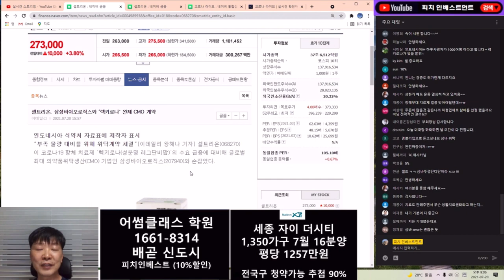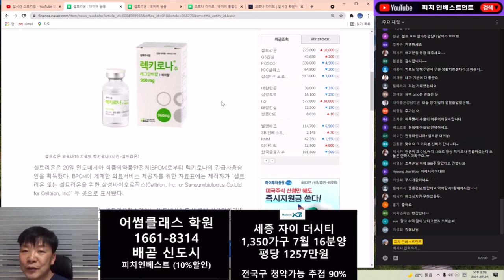셀트리온 가장 우호적인 이데일리 왕해나 기자님 기사 보시죠!!